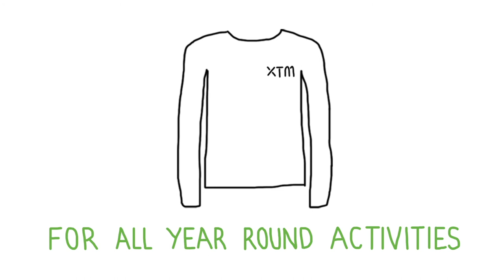Merino + Tencel | All year round adventure clothing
What do you get when you mix Aussie Merino Wool with fibres derived from Eucalyptus pulp? True blue, year-round tops and base layers that are perfect for any adventure, any time of the year.